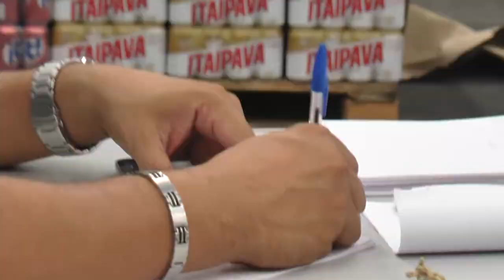Emprego e Renda